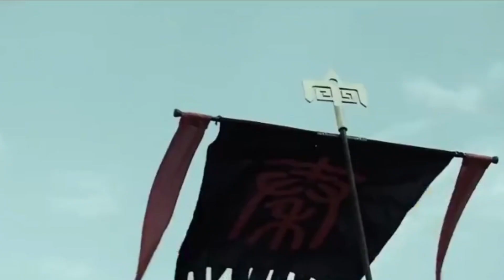少年秦始皇 Young Qin Shi Huang